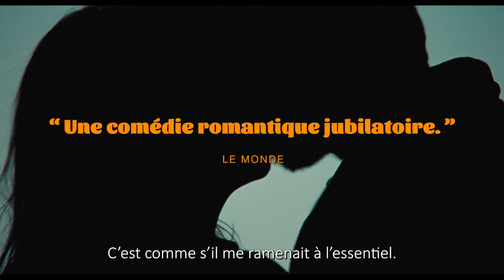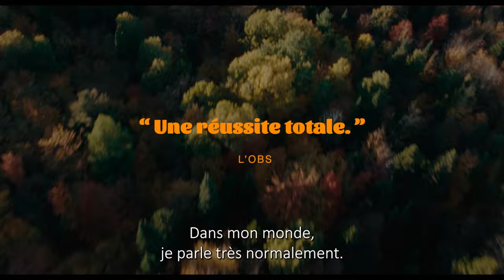SIMPLE COMME SYLVAIN Bande Annonce 2 VF (2023, Romance) Monia Chokri, Magalie Lépine Blondeau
SIMPLE COMME SYLVAIN Bande Annonce VF (extraits), film en français au cinéma le 8 novembre.

SIMPLE COMME SYLVAIN Trailer VF